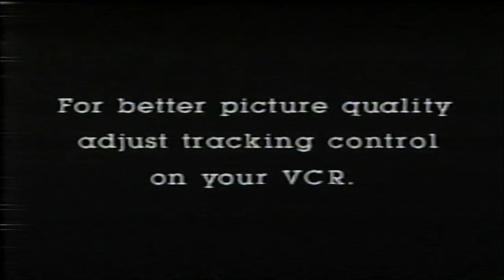Opening to Santa and the Three Bears 1991 VHS + WDSU 6 (NBC) Commercials (Circa 1994)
Very strange combo. They had to tape over a UAV tape with a broadcast. By far, this has to be the most absurd thing to ever be uploaded on this very channel.

Information for Santa and the Three Bears:
Distributor: UAV Corporation
Stock No. 6022
No PD or WAYC

Information for WDSU 6 1994 Commercials:
Aired during and after an episode of Empty Nest.